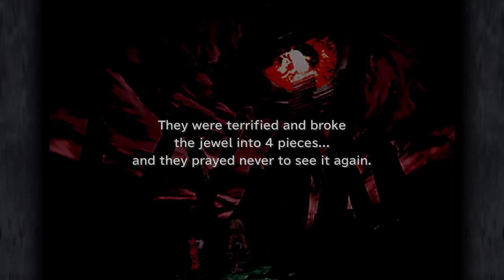Let's Play Final Fantasy IX Episode 83 Beginning the Assault on Memoria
We head into Final Fantasy 9. The castle is full of memories. We continue down memory lane, fighting all we find. The past is revealed.